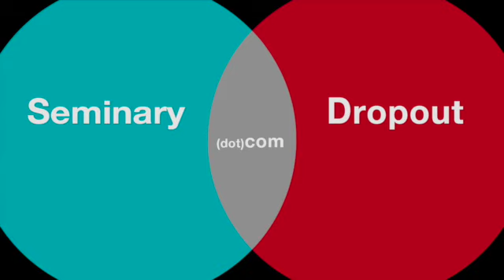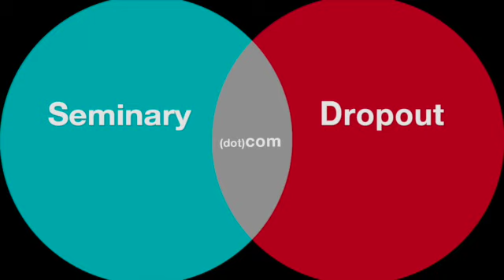Seminary Dropout 5: Katelyn Beaty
On this episode I’m joined with Katelyn Beaty. Katelyn is the managing editor of Christianity Today magazine, and co-founder of Her.meneutics, the Christianity Today site for women.

Amongst other things, we talk about:

Her.meneutics- the impetus for the blog and the followers it’s attracted.
Katelyn’s role at CT.
the This Is Our City project.
The article we discussed about sex trafficking in Portland can be found here, and the article about the Chick-fil-A manager here.

But you should really check out all of Her.meneutics, & This Is Our City.

Follow Katelyn on twitter here.

As always you can leave any comments, questions, or feedback in the comment section.